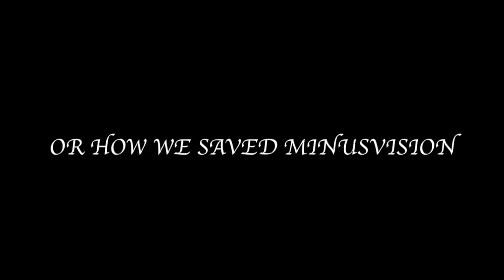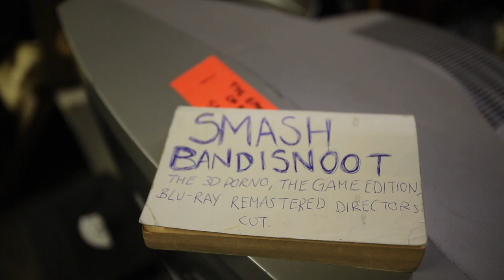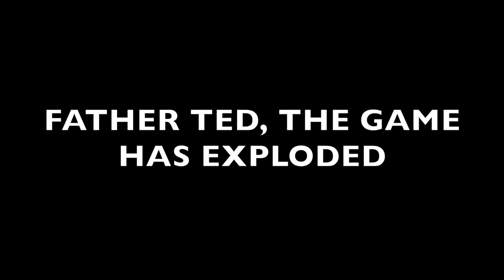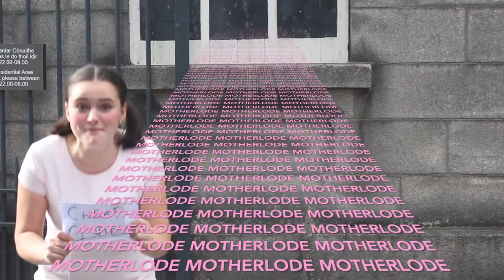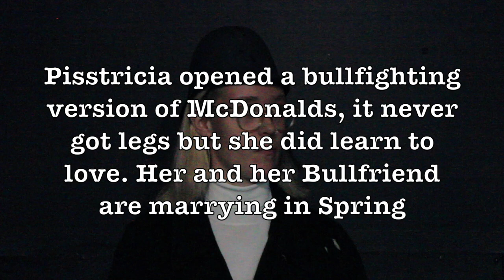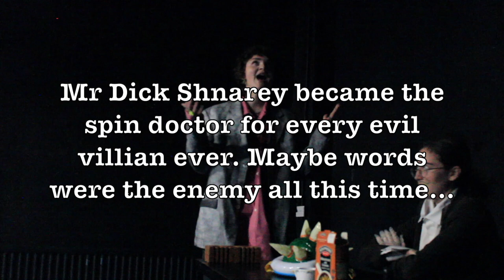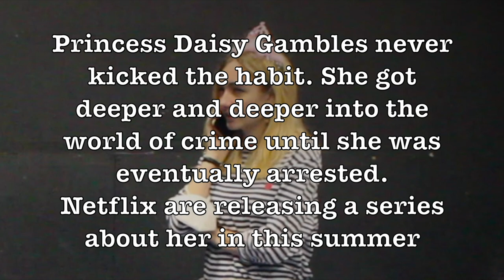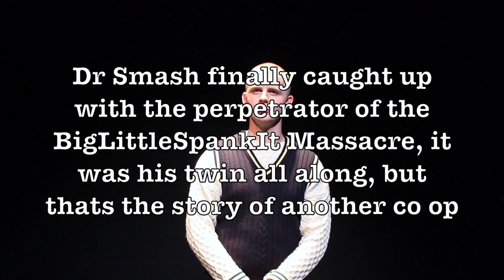The Fresher’s Co-Op 2021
Contains flashing imagery and scenes of a sexual nature.

The Fresher’s Co-Op 2021: Smash Bandisnoot the 3D Porno, The Game Edition, Blu-Ray Remastered Director’s Cut or How We Saved Minusvision...

Directed by Laura Shannon, Mazana Ronaldson and Faith Jones

Assistant directed by Patrick Goodwin, Kate Brosnan and Patrick O'Leary

Written by Fizzy handjob jones, Mazzarati Ronald Regan, Laura who is very gorgeous, Pierce brosnan's daughter and the two Patricks.

Our Gorgeous Cast:

Carla Moran - Goldie Dix
Daisy Gambles - Princess Daisy Gambles
David Yague - JFK and Dick Hands
Deirbhile Mylod - Mrs. Doyle and Courtney Courgette
Ele Ni Chonbhui - Dragonborn and Father Ted
Emer Hearns - Mario and Dr. Longstaff
Esme Dunne - Mr Dick. Shnarey
Grant Albright - Private Private Parts
Hosanna Boulter - Booby Fisher
Juliet Hill - Officer Poonelope
Juliette Christle - Crystal
Karen Megannety - Father Jack and Imperial Soldier
Kate Feehily - Luigi
Laura Pendlebury - Officer Pisstricia
Lorcan Convery -Jurgen Lurgen Blurgen
Mabel Pickering - Rita
Martha Cosgrove - Queenie Jambon
Matthew Moran - Bowser
Mia Kerwin - Item Box and Charleen McQueen
Mia McCullough - Mr Pee Pee F. MiLK (the F is silent)
Nia Willis - Vulva the Hut and Khajit
Peter Crighton - Doctor Smash
Rose Ryan - Louise Milk Carton and Yoga Instructor
Savannah Turnbull - Ora
Vanessa Byrne - Roxanne and Father Dougal
Vasiliki Georgiadou - Toad

Our Sexy Crew:

Producers - Jack Brocklebank, Faye O’Reilly, Sean McDermott, Odhran Exton, Saoirse Miller, Gabe Youngs
Production Managers - Gillian Weston and Cal Cunningham
Stage Managers - Conor Bustos and Ella-Bleu Kiely
Costume - Molly Longstaff, Daire Kelly, Keziah Keenan O’Shea
Sexy Dance Choreography by Grace Doyle Flaherty, Ruth Kearney and Sean Loughrey
Publicity - Saul Sherrard
Lighting - Cameron Brady and Robyn Gill
Editing - Cameron Brady and Clara Raventos
Filming - Grainne Dalton, Malo Prenderville
Songs by Eoin Potts, Isaac Jones, Daniel O'Brien, Greg Tisdall and Brain Briggs